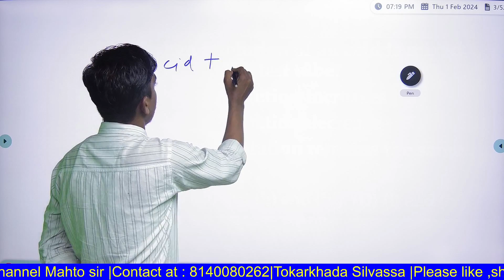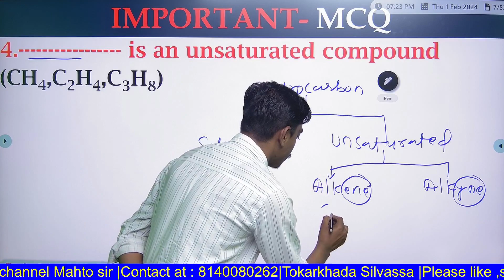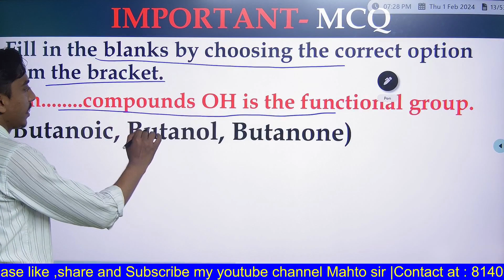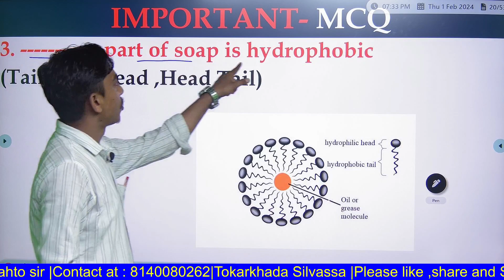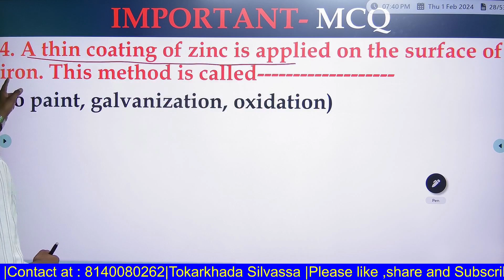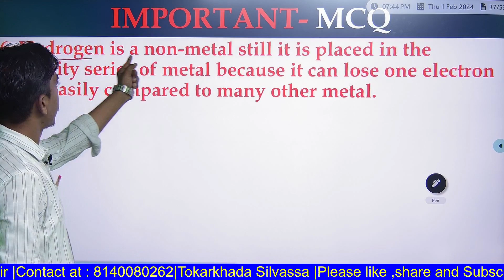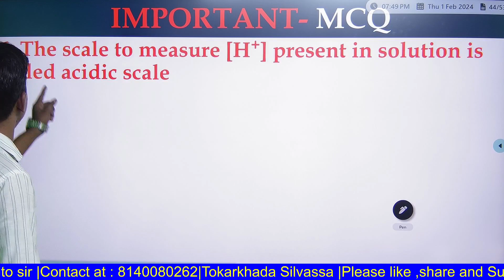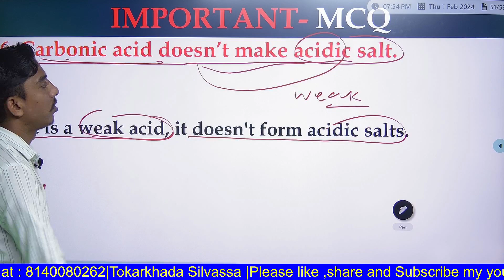Chemistry 10th imp MCQ 2024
Chemistry 10th  imp MCQ